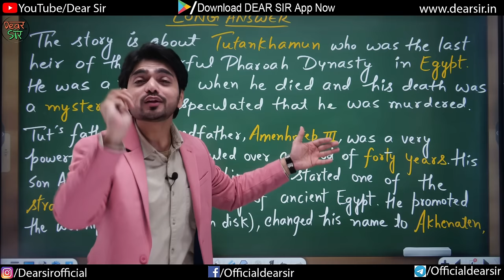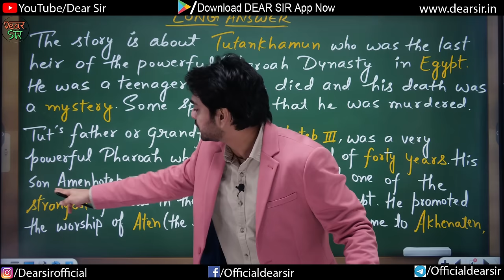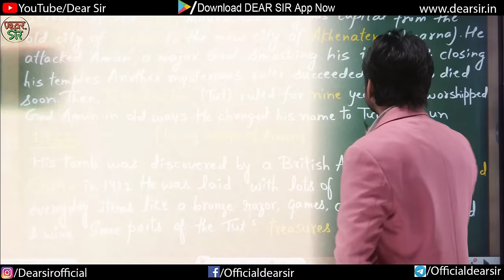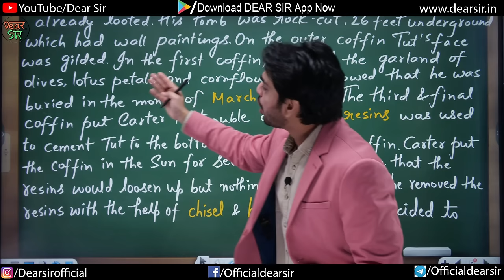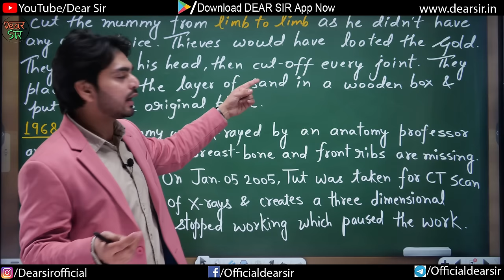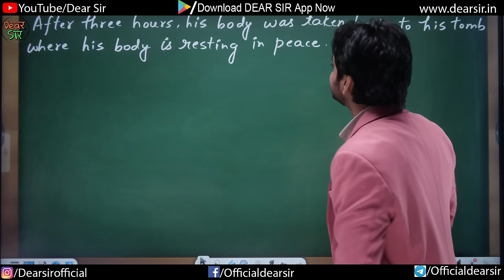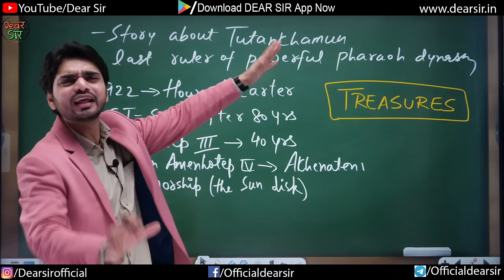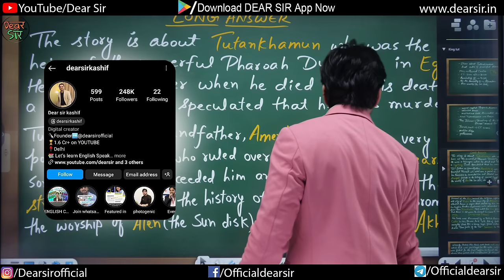Discovering Tut The Saga Continues | CBSE Class 11 Chapter 3 | English Summary/Question Answers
📚 Embark on an Engaging Literary Journey with "Discovering Tut: The Saga Continues" | CBSE Class 11 Chapter 3 | English Summary & Question Answers! 🌟

Unveil the rich tapestry of historical narrative as we delve into the captivating chapter, "Discovering Tut: The Saga Continues," from the CBSE Class 11 English syllabus. This tutorial promises to be your ultimate guide, offering a comprehensive summary and in-depth question answers to enhance your understanding.

🔍 What's In Store:

🏛️ Historical Exploration: Journey back in time to ancient Egypt and witness the unfolding saga of Tutankhamun's discovery. We'll provide a concise yet thorough summary, bringing history to life and making it relatable for Class 11 students.

🤔 Critical Question Answers: Gain clarity on essential questions related to the chapter. Our tutorial addresses key aspects, enabling you to grasp the nuances of the narrative and ace any examination or assessment.

📖 Literary Analysis: Explore the literary elements that make "Discovering Tut" a masterpiece. From symbolism to characterization, we'll unravel the layers of this captivating chapter.
🚀 Why Dive Into This Tutorial?

🧠 Conceptual Understanding: Move beyond rote memorization and develop a profound understanding of the chapter's themes, characters, and historical context.

📚 Exam Readiness: Equip yourself with the knowledge and insights needed to excel in your Class 11 English exams. Our tutorial ensures you're well-prepared and confident in tackling questions related to "Discovering Tut."

🤩 Engaging Learning Experience: We've crafted this tutorial to make your learning experience enjoyable and intellectually stimulating.

Ready to embark on a literary adventure that will transform how you approach "Discovering Tut: The Saga Continues"? Hit play now, and let's unravel the mysteries of history together! 🚀📖✨